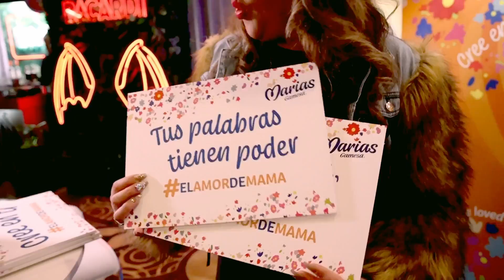LATIN GRAMMY GIFT LOUNGE | Backstage Tour by Lizza Monet Morales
Latin music’s biggest night, the 2022 LatinGRAMMY Awards, aired Nov. 17 at 5 p.m. at the Michelob ULTRA Arena in LasVegas. I was invited to tour the Official Backstage Talent Gift Lounge with spokesperson, Lizza Monet Morales and want to share the experience with you.

“What's really great and what a lot of people don't know is that, at the Latin Grammys, much like at the Grammy's, the artist and the performers that are presenting aren't paid. So this is the way that the (Recording) Academy thanks them for donating their time for the night,” according to Morales.

The Gift Lounge experience is a great marketing opportunity for companies looking to get their products in the hands of trendsetters in Latin music.

The gift Lounge was open all three days of rehearsals, so we were able to get a close look at the exclusive gifts presenters and performers will enjoy from select Latin GRAMMY sponsors.

Thank you to @CanonUSA for letting me test the canoneosr6. The quality is great!

// TIMESTAMPS
00:00 Latin Grammy Talent Gift Lounge
00:34 Tour begins as we walk the blue carpet
00:49 Gamesa Galletas Marias "Love of Mom in-a-box"
02:13 Bacardi Rum Bottle with Latin Grammy label
02:35 Bacardi Rum custom bottle
02:46 Special edition Bacardi denim jacket
03:16 1800 Cristalino celebrity nail art lounge
03:49 Crystalized nail art inspired by 1800 tequila bottle
04:42 Luxury 1800 Cristalino trunk, bottle and rocks glasses
05:07 MIAGE Skincare 5-piece gift set
05:45 Peta Latino vegan accessories
05:57 Marei1998 faux-fur bags with "NO FUR" pins
06:11 WASTEA tea-leaf wallets
06:51 See you next year at the Latin Grammys!

Featured products include:

MIAGE Skincare  - This five piece deluxe skincare gift set introduces a new category of transformative skincare combining waterless micro-molecule formulas, isotonic nutrient delivery, and human stem cell science.

Ultra-premium 1800® Cristalino Tequila - Drawing inspiration from the world of music, inside and out, a luxurious trunk with a 750ML bottle of 1800® Cristalino and two crystal rocks glasses. 1800® Cristalino uses Mexico’s first, and most awarded, 1800® Añejo Tequila.

Crystalized accent nails by celebrity nail artists Mr. Luis and Juan Alvear - Performers will receive crystalized accent nail mini manicures, inspired by high-quality 1800® Cristalino, by celebrity nail artists Mr. Luis & Juan Alvear.

BACARDÍ® Rum - Talent will receive a BACARDÍ Rum bottle with a custom Latin GRAMMY 2022 label.

Latin GRAMMY® denim jackets - Talent will receive a BACARDÍ Special Edition Latin GRAMMY denim jacket.

Top-rated Chilean wines from Frontera Wines - Presenters and performers will enjoy wine and music. They will be invited to listen to a Spotify playlists which pairs perfectly with the wine of their choice.

“Love of Mom in-a-Box” custom-designed gift boxes - Created by a Latina illustrator that includes Gamesa® Galletas Marias, a 100% cotton tote bag, and a coffee mug created by Latina artists and entrepreneurs, inspired by mom's authentic love.

MAREI1998 faux-fur bags plus tea-leaf leather WASTEA wallets courtesy of PETA LATINO - Cows, rabbits, and other animals used for their skin and fur win big at this year’s Latin GRAMMYs®, thanks to PETA Latino’s vegan accessory gifts extraordinaire, including eco-conscious Marei1998 faux-fur bags and tea-leaf leather WASTEA wallets as well as “NO FUR” pins for celebrities to sport on their new “mink” bags —or anytime they wear faux.

The Latin Recording Academy® is an international nonprofit dedicated to nurturing, celebrating, honoring and elevating Latin music and its creators.

Event: @LatinGrammys
Lounge Spokesperson: @xoxolizza
BTS Videographer: @StakleyPhotography

Follow List:
@1800tequila Nail Art by @mrluisnails @byjuanalvear

👋🏽 I'm Rocky Nash. I am an experienced Live Producer.

🛍 AFFILIATE LINKS: Savvy Streaming by Rocky Nash is a participant in the Amazon Services LLC Associates Program, an affiliate advertising program designed to provide a means for us to earn fees by linking to Amazon.com and affiliated sites.

AMAZON LIVE:

Note: Rocky’s intended audience is adults 21+ interested in using live video production to promote their business, product, service. 🔴🎥👩🏽‍💻